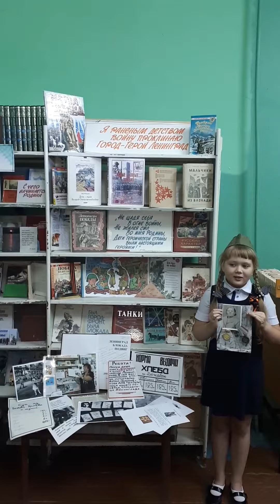Видеорассказ к Дню посёлка Приволжский.